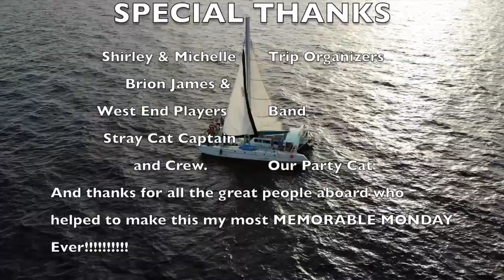Rock & Roll Catamaran Cruise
Cruising with Brion James and West End Players aboard the Stray Cat along with all the dancin' "Roatanadians".